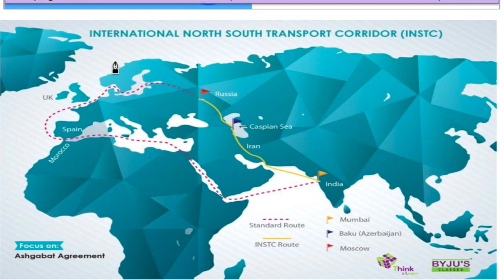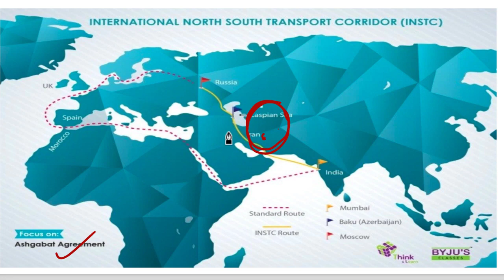3 February 2018, हिन्दी Prelims Updater Series, Ashgabat agreement, Mission IAS 2018, UPSC, CSE, IAS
download pdf